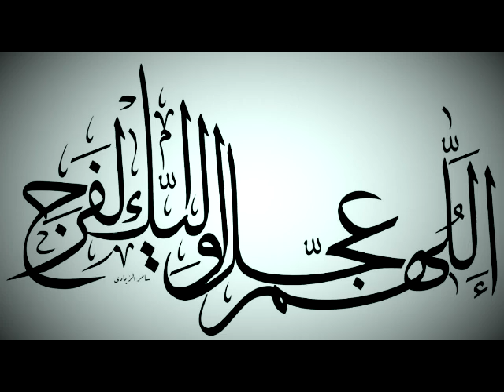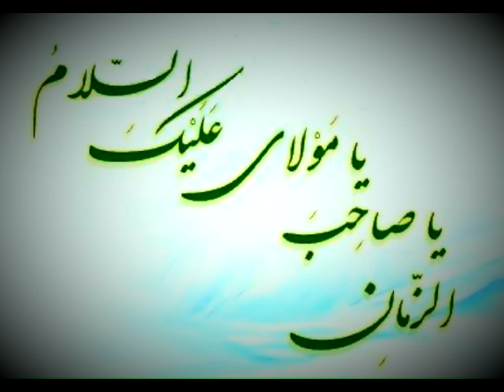يا مهدي مددي